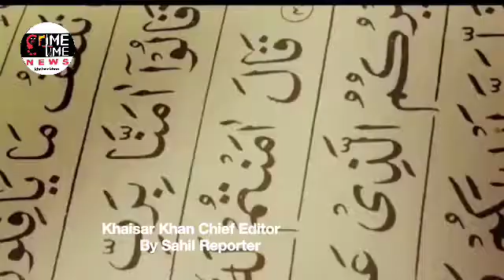CP Hyd Sri.Anjani Kumar Request All People To Take Care Of Yourself In The Time Of Covid In Ramzan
Commisioner Of Police Hyd Sri.Anjani Kumar IPS Request All People And Take Care Of Yourself In The Time Of Covid In Ramzan

Celebrate Ramadan but protect yourself and your loved ones against CORONA. Everyone has a responsibility even the Halim makers...